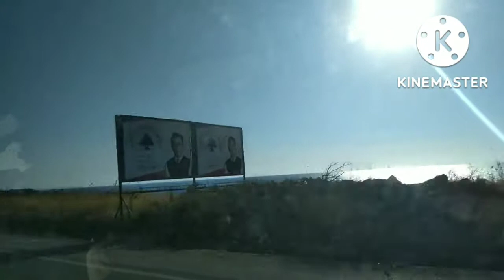Going down from mountain happy happy lang ..@daisygatunanbloggers3957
Tnxzz guyzz sa pag watching God bless ingat..